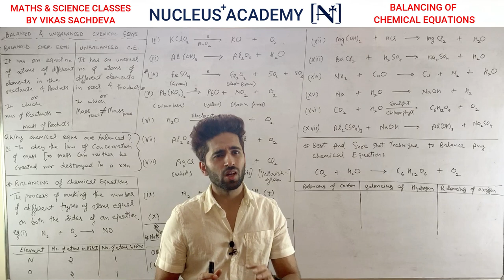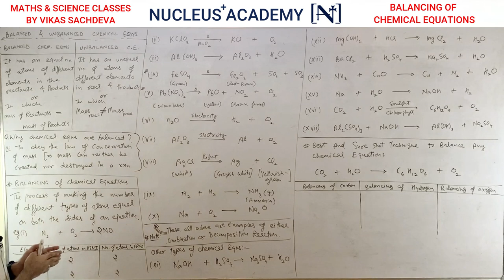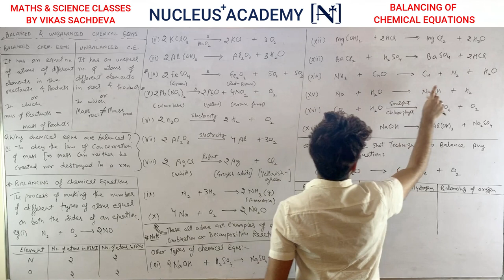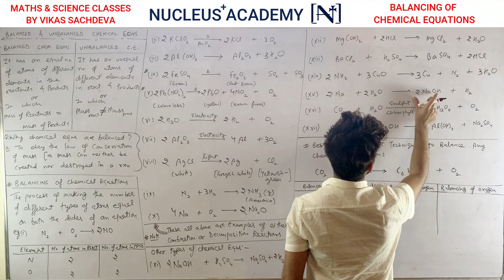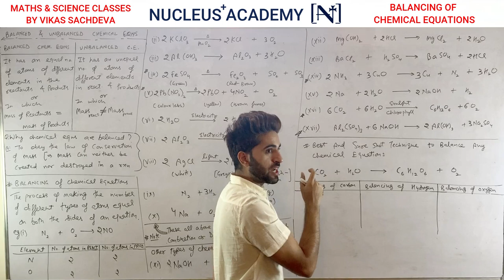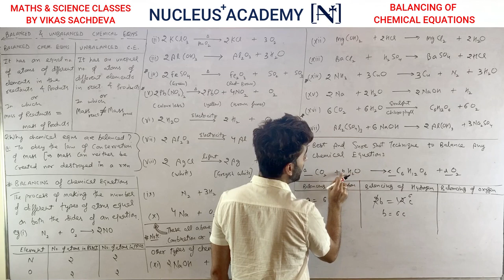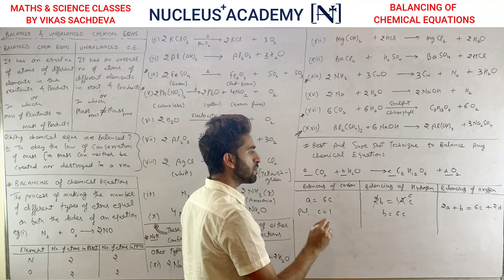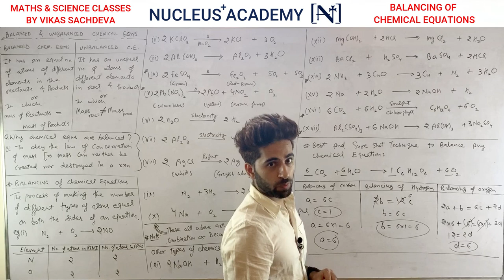Balancing Of Chemical Equations | CBSE Class 10 Science By Vikas Sir (All you need to know about)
This video class is all you need to know about the process of balancing the chemical equations in a very fast and efficient way for class-X. If This Video Was Helpful Do Leave A Like Since It Encourages Us To Make More Videos For All You Wonderful Students.

Nucleus Academy is North West Delhi's leading coaching centre which enables students to learn with Vikas Sir (Teaching experience ~ 14 years)